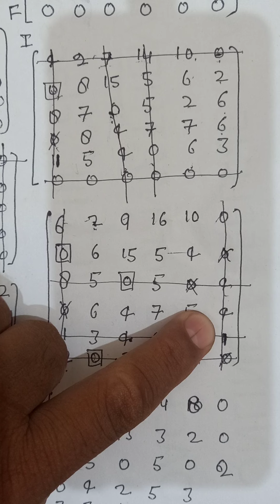Assignment Problem in Operation Research Hungarian Method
Assignment problem Hungarian Method in Hindi Operation Research
Assignment problem in Linear programming problem
ASSIGNMENT problem in LPP

assignment problem linear programming problem (Revised simplex method example)